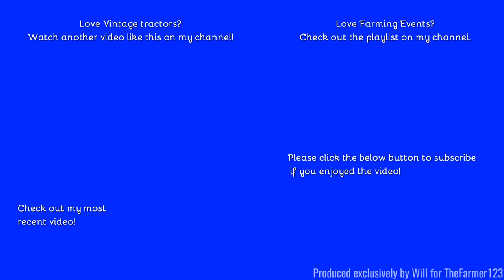Farming Events - Doe Show 2022: Vintage Ford Major & Ford 3000 ploughing! Part six of twelve. [22]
Hello,
Welcome to the next vintage demonstration this time with 2 classic Ford tractors!
Filmed on GoPro Hero 8:
Comment Rules (Last Update: 12th June 2017):
1. Do not swear or be rude in the comments. Any comments that contain this will be removed by me. Equally if I decide there is an aggressive comment towards me or someone else, that will also be removed.
2. Use correct grammar and try to use correct spelling. I want the comments section to be presentable. If there is deliberate misuse of grammar and spelling I will not reply to the comment, More on this below.
3. Try not reply to everyone with their comments in each video, as I will do that but if you can help someone and I do not get there first than please do.
4. I am up for constructive criticism so if you have any for any video than please do leave it in the comments section and let me know and I will do my best to resolve this.
5 - NEW: NO fake comments, and by this I mean bots spamming me. I have had this in the past and it's not fun getting excited that you have a new viewer when it's actually just a bot. Any comments that contain this will be removed by me & flagged to YouTube for spam.
6 - No previous comments, and by this I mean copied & pasted comments that have been previously posted before and I have replied (If I have not replied at the time of post then fair enough, I will reply on the latest). There is no need for the same one comment, but on two videos to be posted twice. Not only does it waste my time answering it again but it waists yours too!
7 - No links to be posted in my comments due to safety reasons. If you want to show me a channel use that one if its yours or quote the name, not the link! Any comments that contain this will be removed by me.